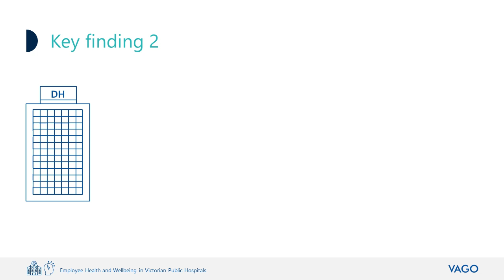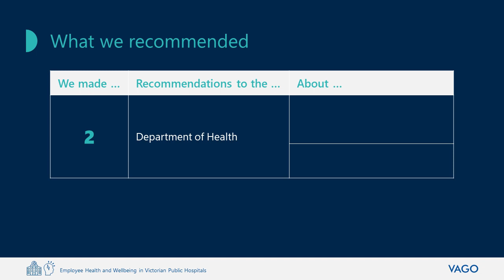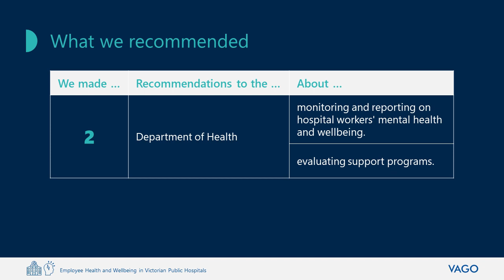Employee Health and Wellbeing in Victorian Public Hospitals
This audit examined if the Department of Health and selected Victorian hospitals effectively support hospital employees’ mental health and wellbeing.